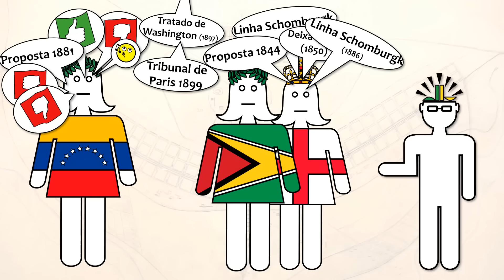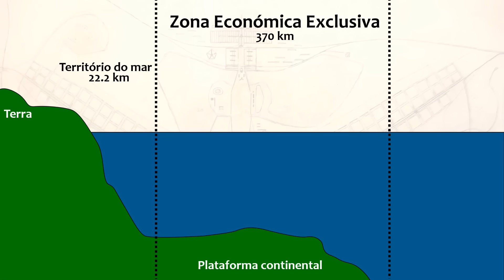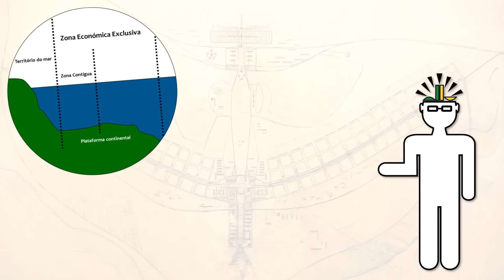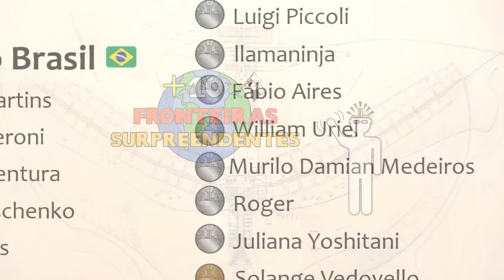Fronteiras BIZARRAS 🤯🌎(parte 2)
Já falamos sobre 10 fronteiras mais bizarras pelo mundo, agora vamos listar as 10 fronteiras mais surpreendentes.

0:00 Introdução
00:19 Tríplice fronteira
01:30 Guiana dividida
02:43 Coreia do Norte
04:13 Império Francês
05:32 Mar da China Meridional
07:12 Papua-Nova Guiné
08:00 Chipre
09:37 Suécia vs Noruega
11:00 Cortina de Gelo
12:57 Rios do Brasil